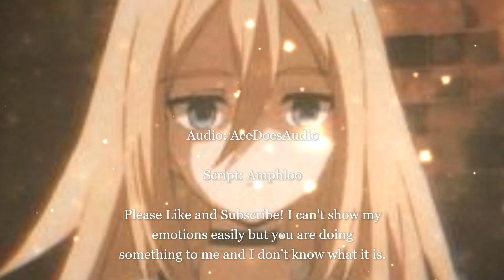Kuudere Confession[F4M][Confession][Kuudere][Friends to Lovers][Opening Up][Awkward Confession]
I have never really been able to express my emotions well but hopefully you understand what I'm about to say.

{I do not own the script or the artwork}
Thank you to amphloo for this wonderful script:
This is the first time I tried a kuudere script and it's a lovely one to start.

Thank you for listening and I hope you enjoyed! This is my first kuudere script. I feel like I have a very expressive voice so it was a bit hard for me to do this. I also didn't do much research as to what a kuudere is and sounds like so I'm sorry if I did this completely wrong. Another thing, when I was looking for a thumbnail, the girl is from one of my favorite anime. Shoutout if you know who it is and where it's from! Anyways, that's all for me!

"Some days I feel normal, others I feel my emotions all at once, one says I'm complicated, another says I'm a bum. But the second worst feeling is when I'm alone yet I feel nothing at all, but the worst feeling is when I'm with people but I feel numb" - AceDoesAudio